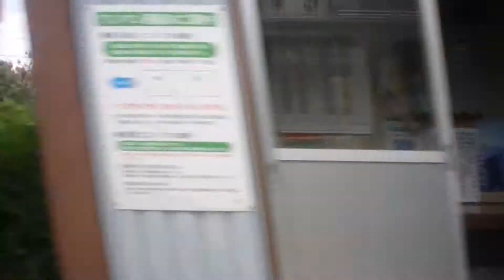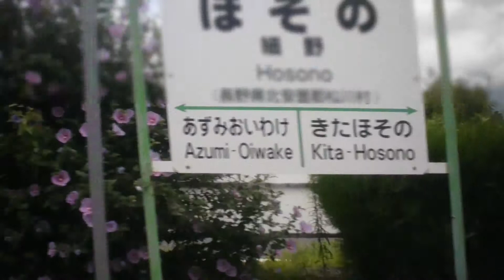211系 JR大糸線 北細野→細野 側面展望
211系 N331編成 JR大糸線 上り 松本行き 北細野駅→細野駅間の車窓です。
使用レンズの特性上、映像右上に周辺光量の減少による変色が発生していますのでご了承ください。

撮影:Panasonic LUMIX DMC-GF3
使用レンズ:OLYMPUS ボディーキャップレンズ BCL-1580